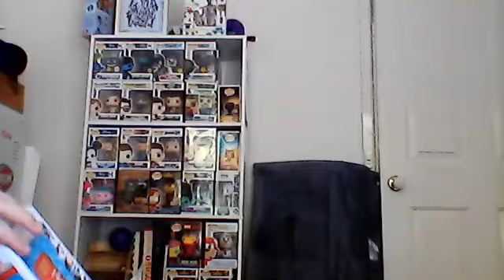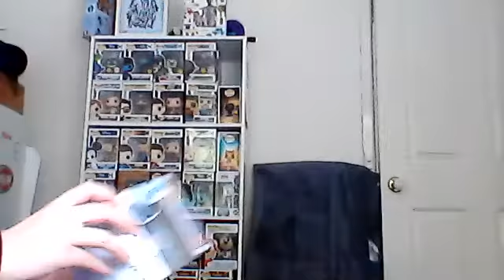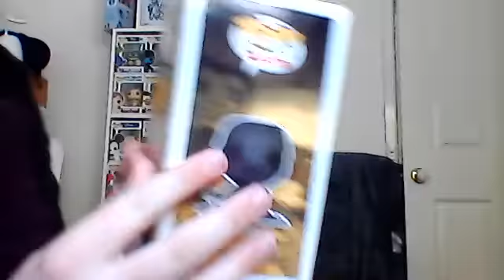Disco With Guest Xbox Rox Part 2